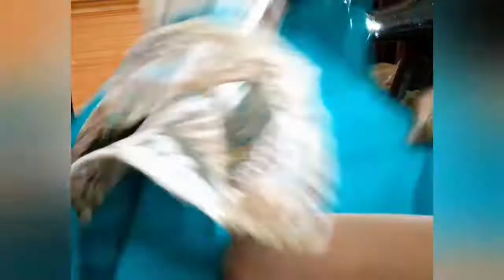Letest baby frock cutting ang stitching in telugu